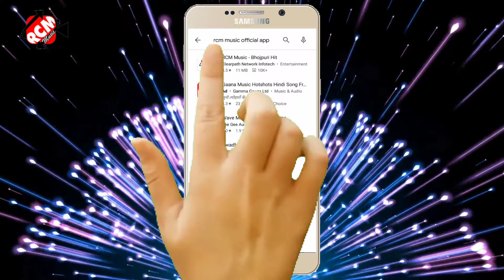kanwar_2021 सुमन सावरिया का पहिला कांवर सांग नए अंदाज में || बम चश्मा वाला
Title:  Bam Chasma Bala
Singer:  Suman Sawariya
Lable: RCM Music
Lyrics:  Sahani Dilip
Video Director:
DOP: